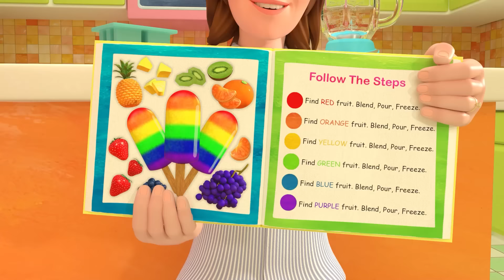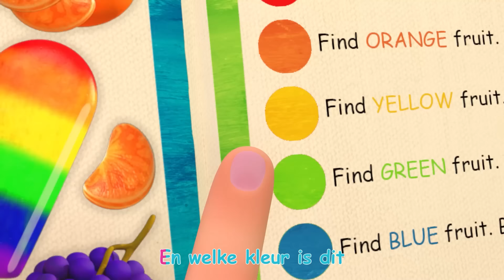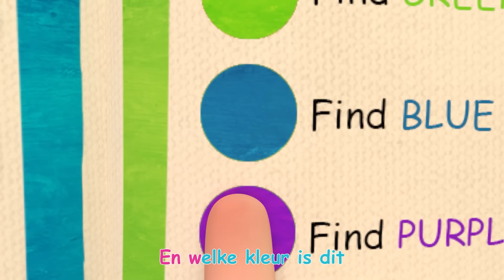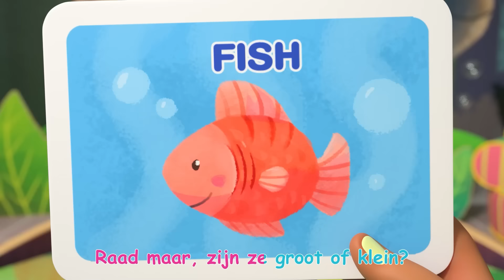De Drie Biggetjes | CoComelon Nederlands - Kinderliedjes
00:00 De Drie Biggetjes
03:19 Het kleurenlied
07:51 Zo is het goed
10:11 Raad het dier
13:42 Op mijn opa's boerderij
16:13 Opruimen
18:58 De wielen van de bus
22:30 Namenlied
26:18 Het groentelied